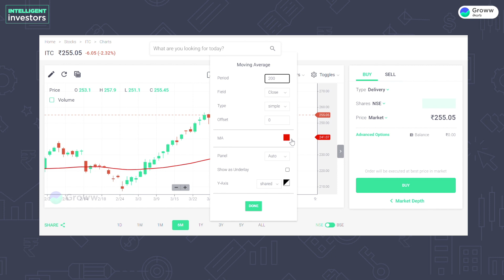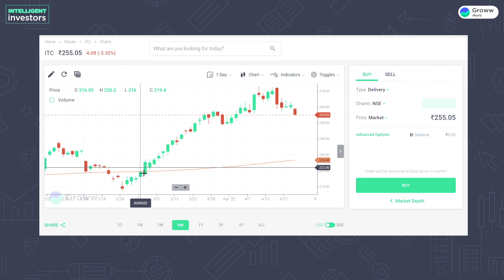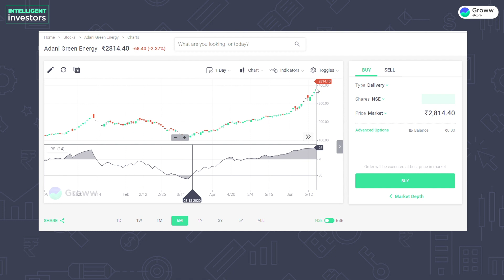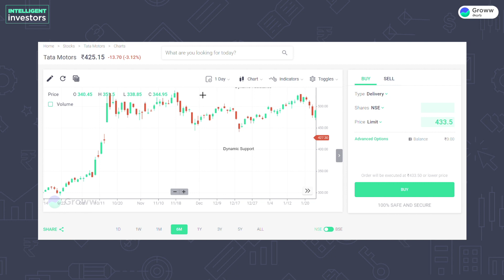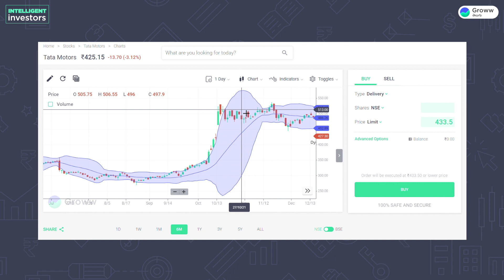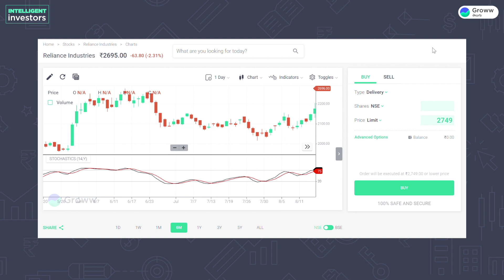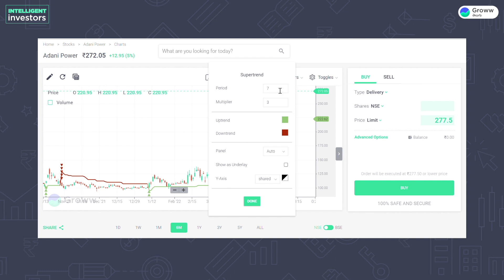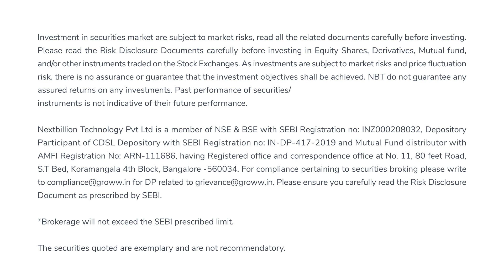Top 5 ట్రేడింగ్ ఇండికేటర్స్ గురించి తెలుసుకోండి I Stock Market in Telugu I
Stock Market in Telugu I Top 5 ట్రేడింగ్ ఇండికేటర్స్ గురించి తెలుసుకోండి!

00:13 - Introduction of technical analysis parameters
01:23 - what is technical analysis
02:25 - Top 5 technical analysis parameters
02: 46 - Moving averages
06:59 - RSI
09:15 - Bollinger bands
11:58 - SO
14:10 - Super trends